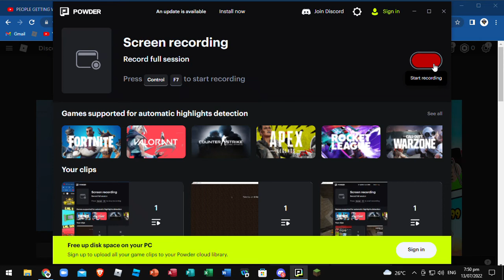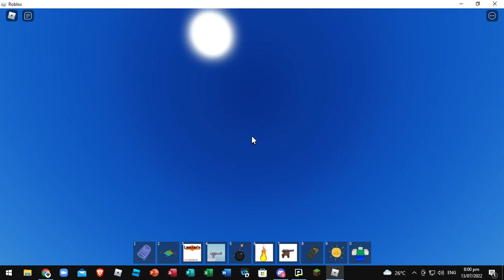destroy the ship to sink the ship!